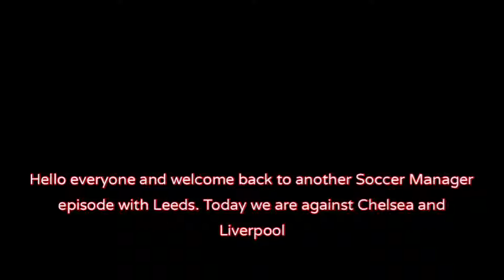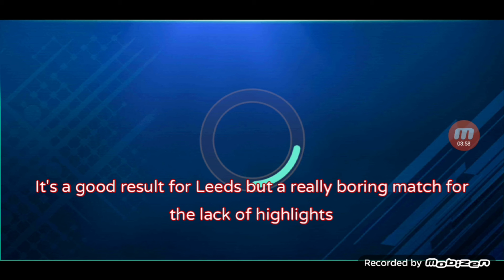Soccer Manager 2022 | #11 | Chelsea & Liverpool...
Can we get another major scalp with this Leeds United team? I really hope you enjoy this episode. More Soccer Manager videos to come onto this channel.